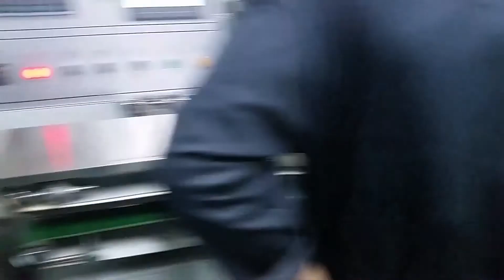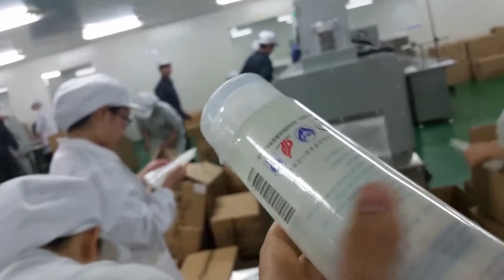دونالد ترامب مرحاض / حمام المناديل الورقية لفة يتقلص التفاف / آلة التعبئة والتغليف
يمكن لآلة تعبئة وتقليص الحرارة الأوتوماتيكية الاستغناء عن لف ، لف وتقليص أي عنصر تلقائيًا.